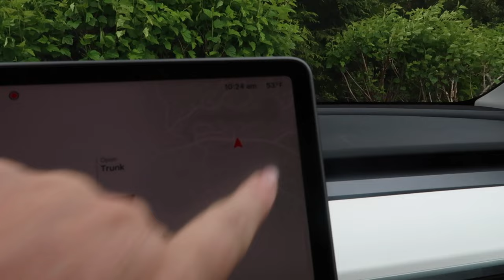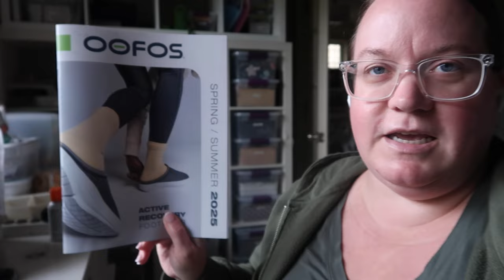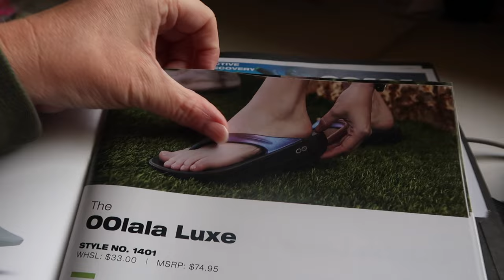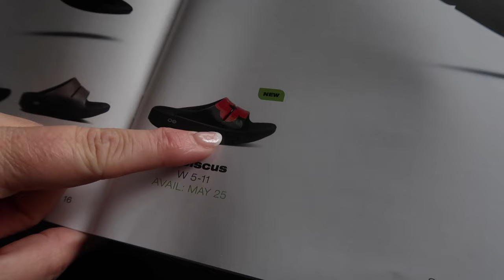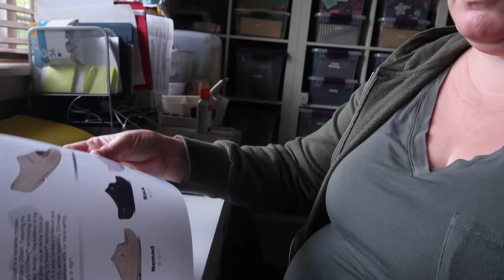SHOULD WE ALL BUY THESE HAWAIIAN OOFOS SANDALS? | PERKS OF OWNING A SHOE STORE | SPEND THE DAY W/ ME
AMAZON FAVORITES:

TRAVEL BACKPACK & Cubes:

Travel Compressions Bags:

LUG TRAVEL BAG:

MICROFIBER BEACH (TRAVEL) TOWELS:

GoPro HERO9 BLACK CAMERA:

Canon PowerShot G7X Mark II Digital Camera:

Monitor Stand Riser Desk Organizer:

Bookshelf for Desktop Storage:

ART MARKER SET:

CURRENT PHONE CASE:

FETCH APP -2000 BONUS points w/ REFFERAL CODE:
5KKJA